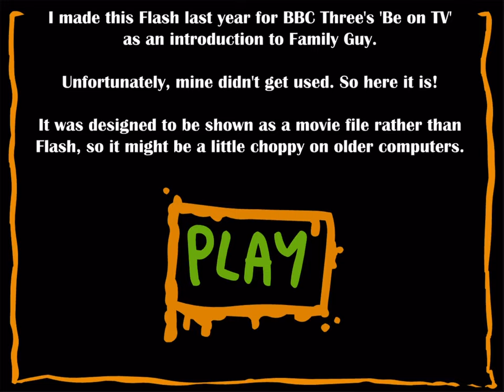Spatulon Invasion Intro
Finally, it comes to YouTube without being recorded from a camera.